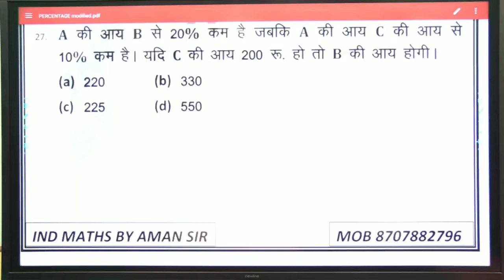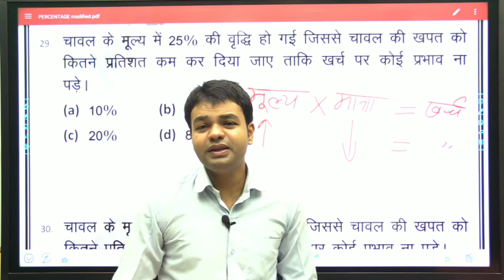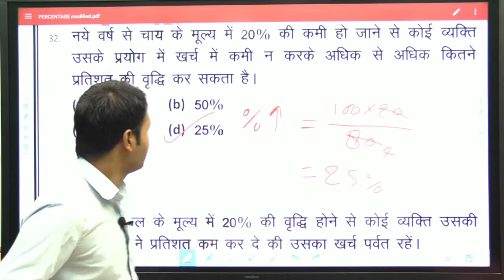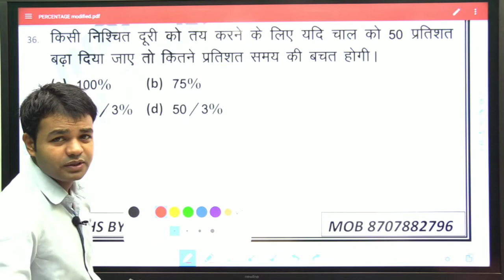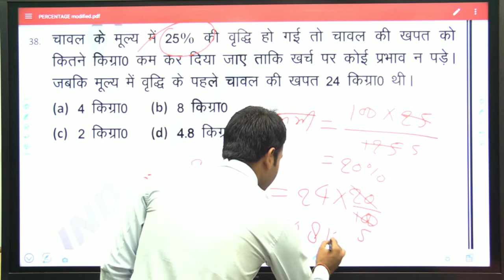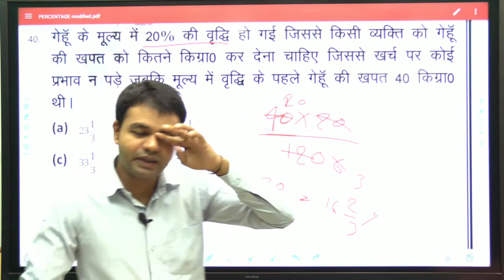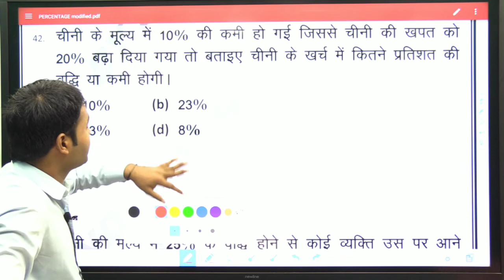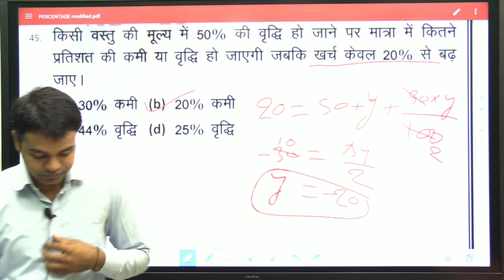MATH PERCENTAGE PART 3 BY AMAN SIR / PERCENTAGE_PART_3 FOR SSC RAILWAY NTPC UPSI UP LEKHPAL 2020